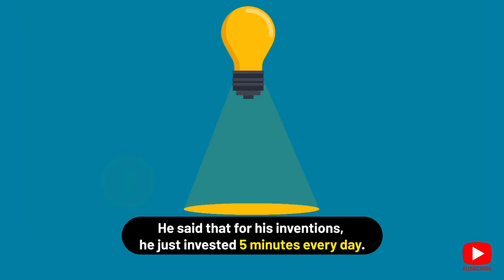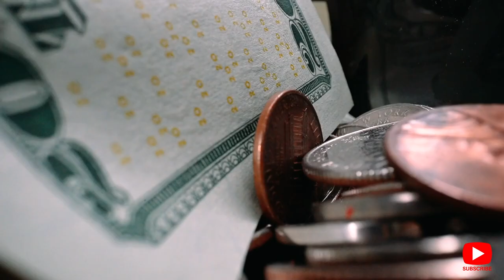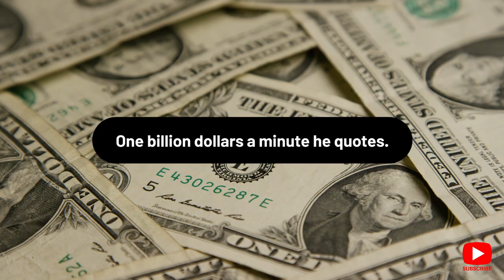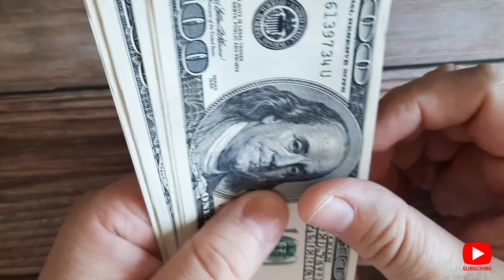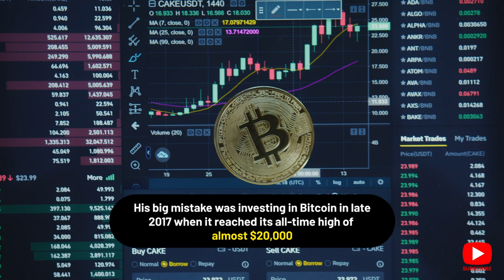Masayoshi Son : The Story of the Craziest Billionaire Ever | Mini Documentary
Masa Son previously held the title of richest man in the world—for three consecutive days—but he then suffered the largest personal loss in history—a loss of roughly $70 billion very instantly.

After a 45 minute meeting, he once succeeded in securing investment worth $45 billion. The single best investment ever was made thanks to him.

On the other hand, many believe he is just an insane gambler who sees the economy like a casino and is doing irreparable harm to it.

This man has previously expressed his intent to put himself on fire in order to secure a commercial transaction. a man who has made billion-dollar investments in business people based solely on intuition or the gleam in their eyes.

The vast majority of people in the world are incredibly ignorant of this individual. But they ought to. He is betting on our future and literally changing the planet and economy.

He also has one of the most intriguing stories I've ever heard. It's motivating. It's frightful. Most importantly, it is completely insane.

Welcome to the Masayoshi Son story (The Masa Son Documentary).

You will adore Masayoshi Son's biography whether you are an entrepreneur, investor, or simply someone who enjoys wild business & finance stories / generating money.

According to Forbes, the founder and CEO of Japanese holding company SoftBank, Masayoshi Son, is worth an estimated $22.9 billion.

After Tadashi Yanai, the creator of Uniqlo, he holds the second-highest net worth in Japan.

Son invests millions of dollars through SoftBank and his $100 billion Vision Fund in some of Silicon Valley's greatest tech firms, including Uber, WeWork, Slack, and DoorDash.

VC - Ankita Kaimal